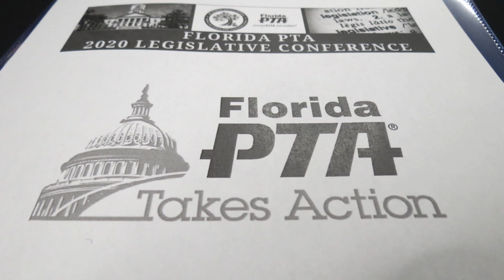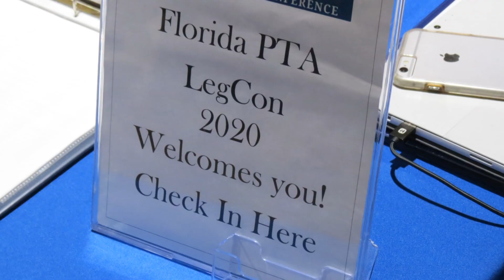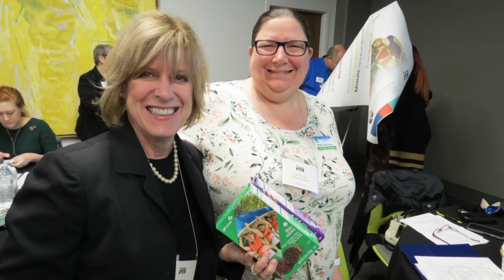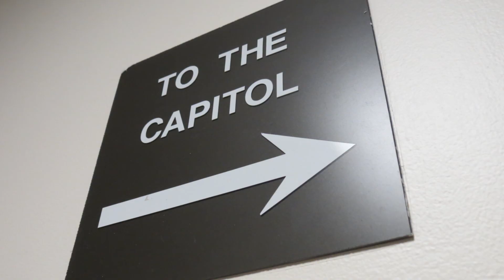LegCon Final Video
LegCon 2020 was packed.
Check out this cool recap video of the weekend.
Do you see yourself?